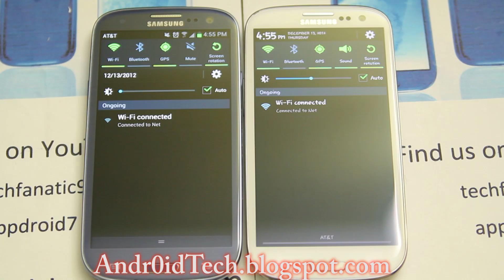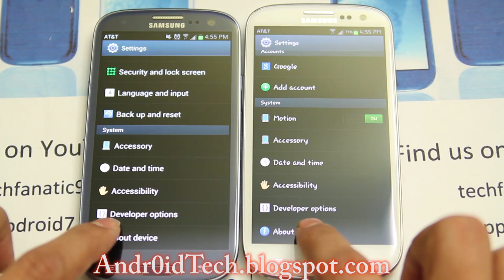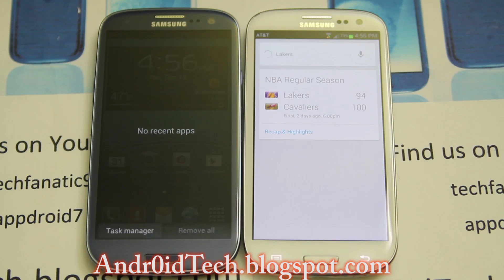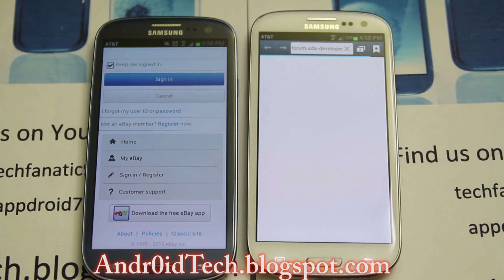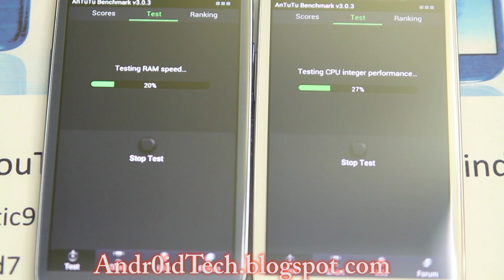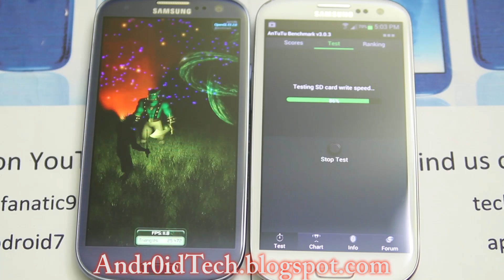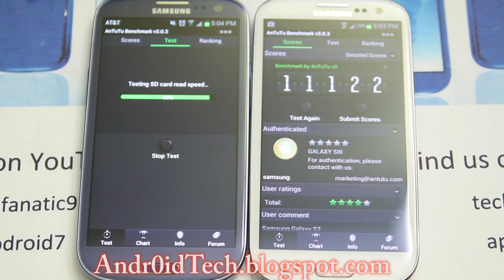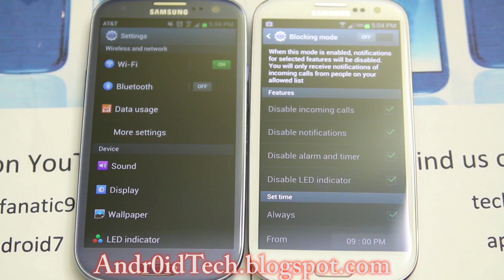Review of Official Jelly Bean 4.1.1 for At&t Samsung Galaxy S3 I747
This video shows you Review of Official Jelly Bean 4.1.1 for At&t Samsung Galaxy S3 I747.

Here is Full Rooted Stock Rom for I747.